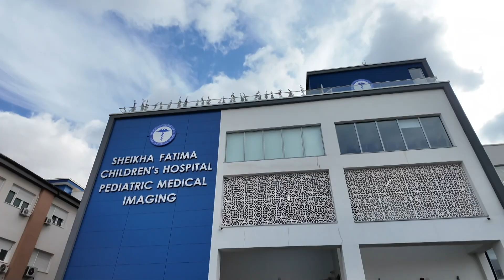Fondacioni “Shejh Zayed” të Emirateve të Bashkuara Arabe po qëndron në Kosovë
Përfaqësuesit e Fondacionit “Shejh Zayed” të Emirateve të Bashkuara Arabe, po qëndron në një vizitë zyrtare në Kosovë. Ky delegacion vizituan spitalin e Pediatrisë në Prishtinë, “Sheikha Fatima”, me ç'rast fëmijëve pacientë u bën dhurata.